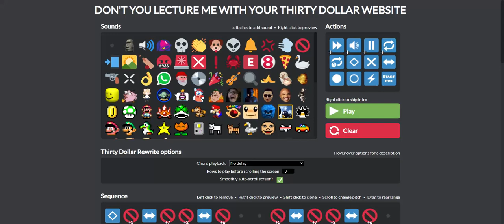Running in the 30 Dollar Website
The opening of Running in the 90's played on the Thirty Dollar Website.
Might make a full version if this gets a lot of views.
Feel free to use this wherever you want, just make sure to credit me.

Running in the 90s (by MAX COVERI)
Running in the 90s piano tutorial (by SMB)